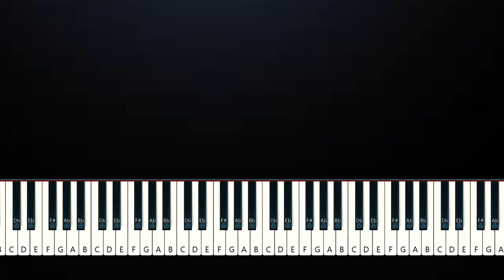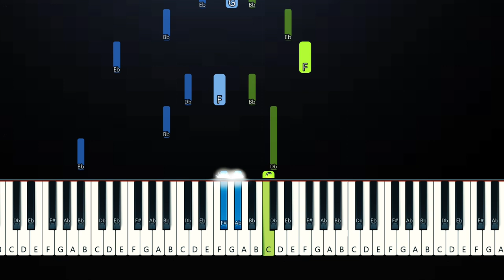Madison Beer - Spinnin (Piano Tutorial)